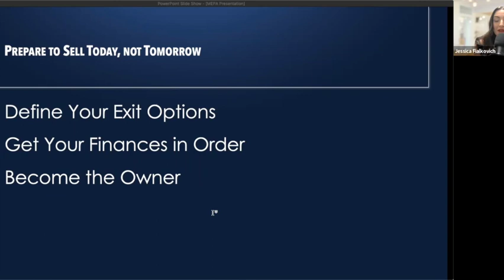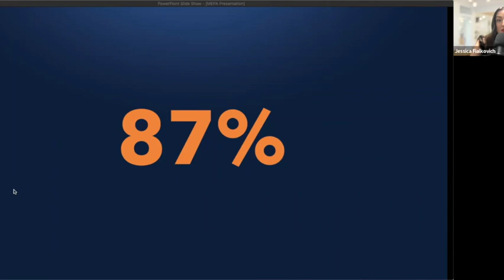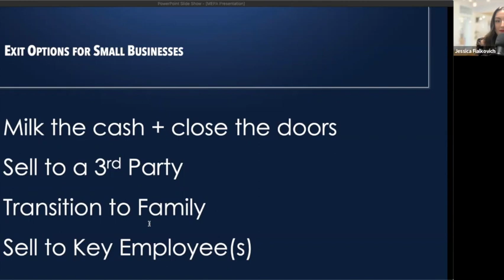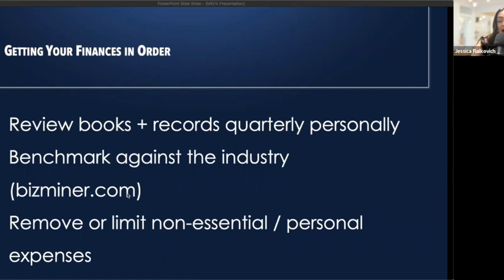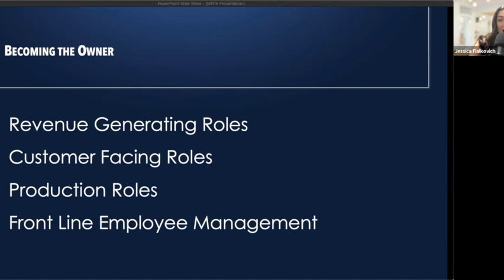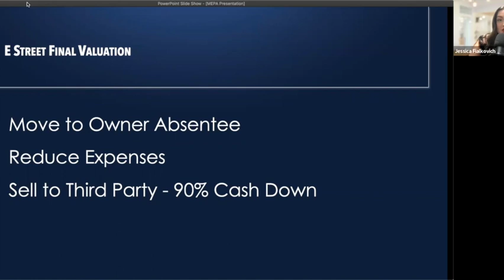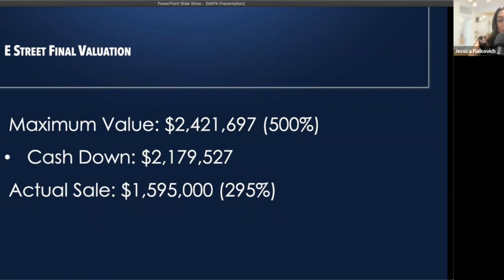Why Prepare Your Business for Sale Today, Not Tomorrow- Jessica Fialkovich. Hosted by EO MEPA Bridge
Why Prepare Your Business for Sale Today, Not Tomorrow with Jessica Fialkovich. Hosted by EO MEPA Bridge

Although thousands of experts will teach you how to start a business, how to grow one -- very few will teach you how to sell. Learn from our Business Exit Expert on how the business sales process works and give buyers and sellers the tools to successfully (and profitability) complete a transaction.

Moderated by Aditya Pittie, EO MEPA Bridge member
Wednesday 30th March 2022 | 4pm Nairobi